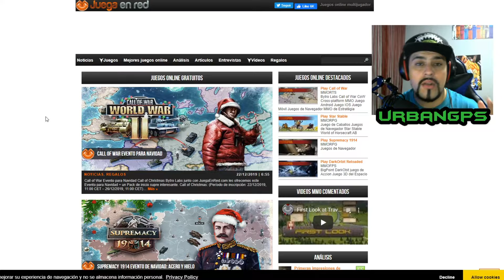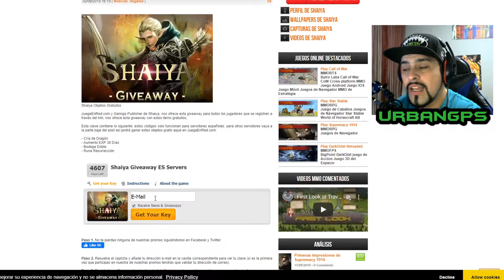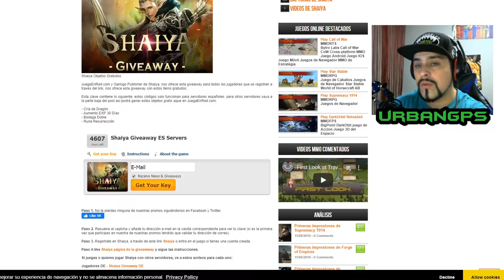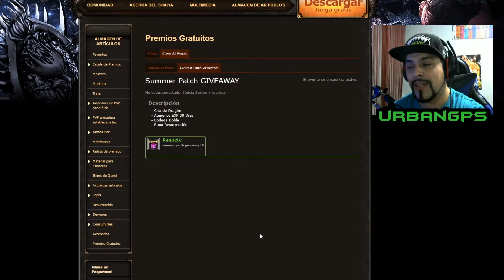SHAIYA // MASCOTA +15 PERMANENTE GRATIS - TIOURBAN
Amigos  hoy les traigo este tutorial fácil y rápido para que obtengan su mascota permanente totalmente gratis .
La mascota es un pequeño dragón que da +15 a todos los stats y también recoge todo el drop !! ideal para  farmear !! :D

 Espero les sea de utilidad amigos :D